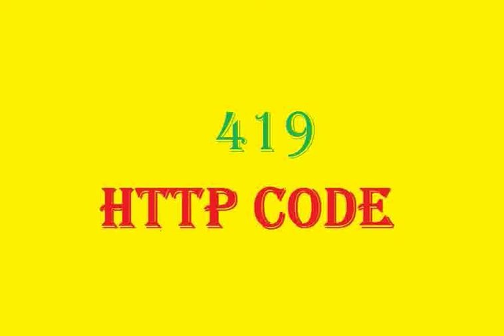419 Page Expired Laravel Framework